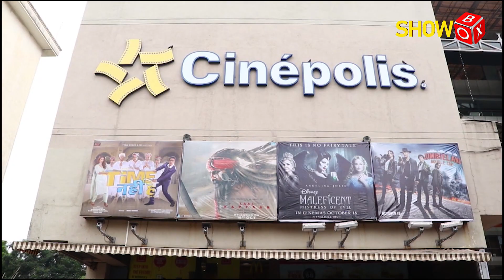Laal Kaptaan - Public Review & Reactions | The Projection Room | ShowBox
Watch movie review of LaalKaptaan by most popular film critic MayankShekhar in "The Projection Room".